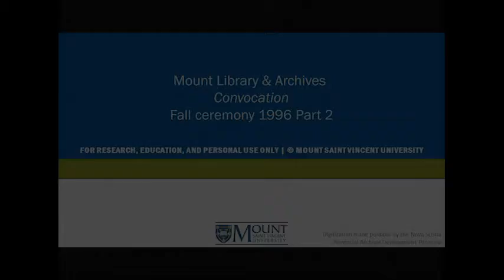Fall Convocation 1996 Part 2 | MSVU Archives Audio/Video Collection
This recording contains the presidents closing ceremony remarks given by University President and Vice Chancellor Dr. Shelia A.Brown.

This is a recording of MSVU’s Fall Convocation in October 1996.

Item: MSVUA-AV-CV-1996-932.